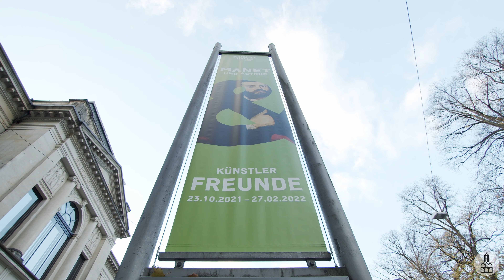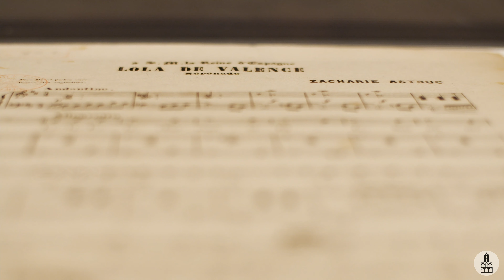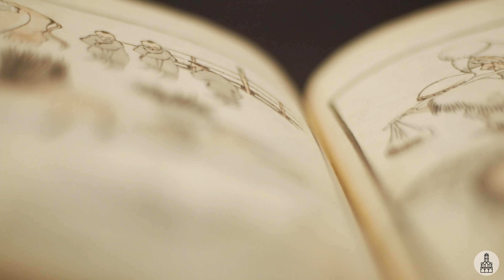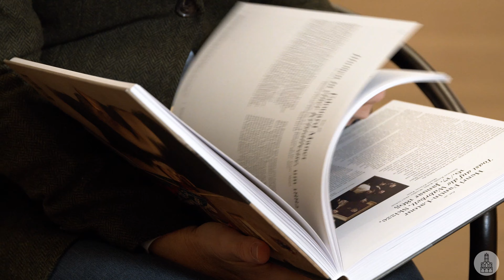„Manet und Astruc“— Interview mit Dorothee Hansen — Kunsthalle Bremen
Manet und Astruc. Künstlerfreunde
23. Oktober 2021 bis 27. Februar 2022

Dr. Dorothee Hansen
Kunsthistorikerin, Kuratorin der Ausstellung

Gebunden
320 Seiten mit 360 farbigen Abbildungen
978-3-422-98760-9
54,00 €

Danke an die Kunsthalle Bremen!